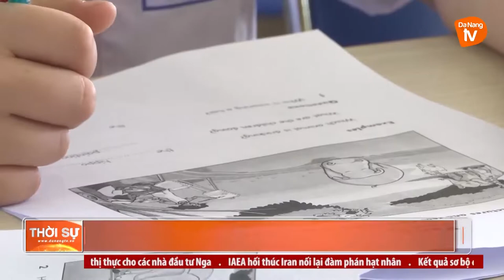TẠO CÁC SÂN CHƠI RÈN LUYỆN NĂNG LỰC TIẾNG ANH CHO THIẾU NHI